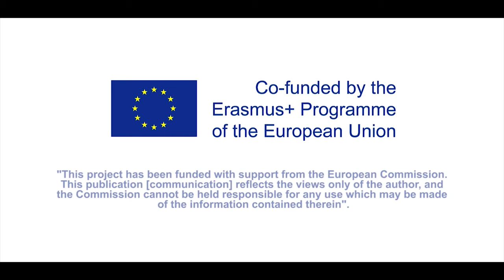S4H Role model Diyan the Director Bulgaria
Deaf people can do anything - Diyan the Director Bulgaria  Rolemodels

The Signs for handshakes EU project is bringing employers and young Deaf together to show how the Deaf can be part of any workforce.